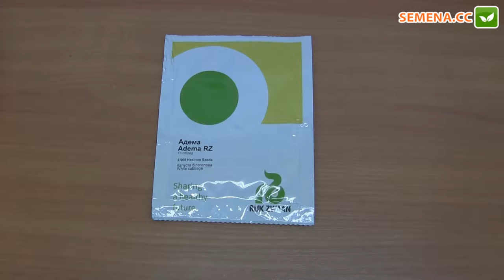Адема F1 капуста (Rijk Zwaan) Антифейк